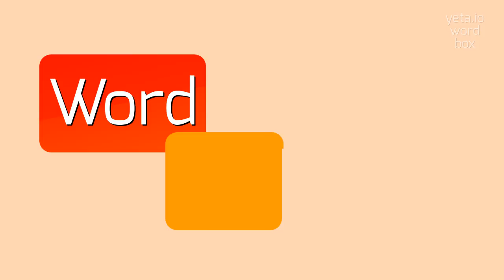NATHHORST - How to pronounce Nathhorst?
NATHHORST - All About Nathhorst: How to Say, Definition, and Use It in 2023

Nathhorst is a surname of Swedish origin.
It is a combination of the name Nath and horst, a geological term referring to a ridge or elevated block of the Earth's crust.
The surname might indicate a connection to someone named Nath or a geographical feature like a ridge or hill.

Pronunciation:
To pronounce Nathhorst, you can break it down into syllables as 'Nath-horst'.
The 'th' in Nath is pronounced as in 'thin' or 'think'.
The 'horst' part is pronounced like 'horse' but with a 't' sound at the end.

Test yourself by speaking the following examples:
1. Anna Nathhorst is a famous Swedish actress
2. The nathhorst family has a long history in the region
3. The Horst name can be traced back to the 17th century